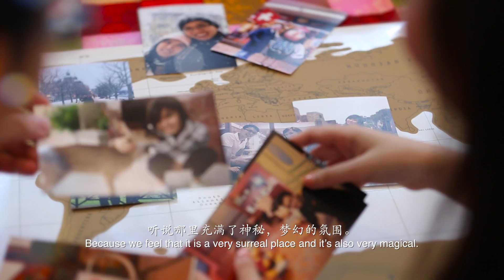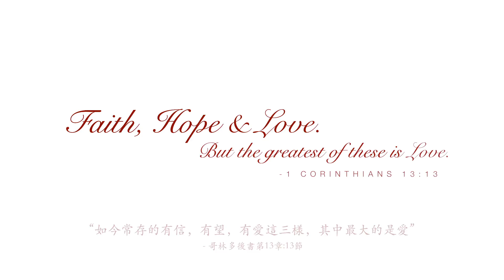Jacky + Nicole | Faith, Hope & LOVE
Edited by Vows Cafe CINEMATIC